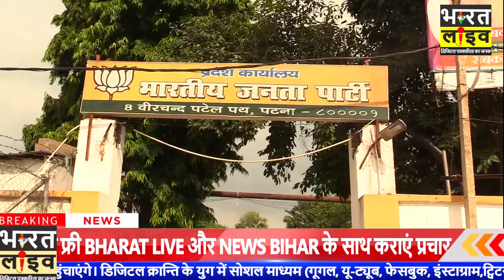Bjp प्रवक्ताओं की लगी ‘गुप्त’ क्लास